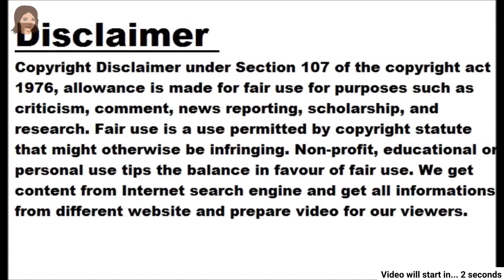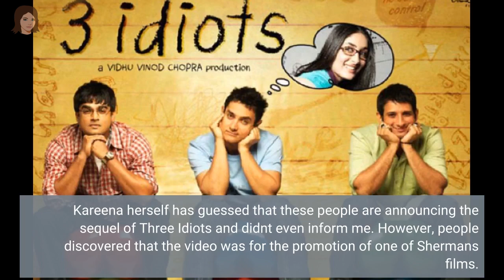Kareena hinted: There may be a sequel to Three Idiots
- Boman Irani also supports Kareena's post - There was a debate about whether a prank is going on or if there will actually be a sequel Mumbai: On the basis of a social media post of Kareena Kapoor, the discussion of making a sequel to the movie 'Three Idiots' has started. An official announcement from the makers is now awaited whether Kareena has really pulled a prank or the sequel is actually happening. Kareena shared a video of Aamir, Sharman and Madhavan holding a media conference. Kareena herself has guessed that these people are announcing the sequel of 'Three Idiots' and didn't even inform me. However, people discovered that the video was for the promotion of one of Sherman's films. On the other hand, after Kareena tagged Boman Irani in her post, Boman also posted this video and wrote that the sequel cannot be made without the virus. Good thing Kareena informed me. After that, Javed Jafri also posted about this and wrote that without the original Rancho i.e. Aamir, Three Idiots will not be fun. All these posts have created a lot of discussion on social media. Speculations are rife that these guys are having an inside joke or this is a playful strategy to announce the sequel. However, some fans have also expressed their wish that there should not be a sequel to the Avi classic film.